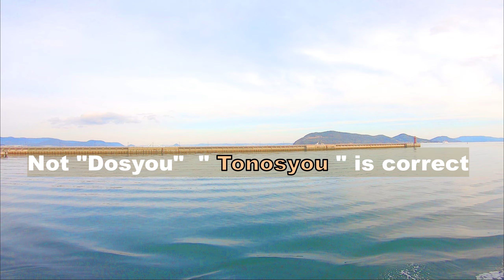🚴🎵 Syoudo island loop for Indoor cycling workouts ①🚴🎵 [ cycling Japan ]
Indoor cycling training, cycling for Weight loss & Refreshment for your health.
Let's go cycling with me !🚴

Syoudo means "small" "bean" in Kanji (adopted Chinese letters).
"bean" is also called "MAME" in Japanese.  "one" is called  "ICHI"
Japanese cyclists named famous cycling loop  "XXX CHI!
This time , we are going around "MAME ICHI"

Location : Syoudo island in KAGAWA Prefecture
Date : 2022/3
Distance: 85 ㎞　Elevation: 900 m

Give me any comments, your experience & requests.
Your comment is BIG support for this channel. 💪

Get healthier and happier with me :D

For virtual bike such as stationary bike, exercise bike, Spinning bike, Trainer, Rollers, Turbo trainer and armchair traveler.

time table
0:00 intro
06:10 Start!
21:10 15min